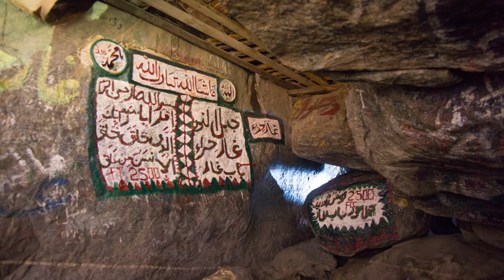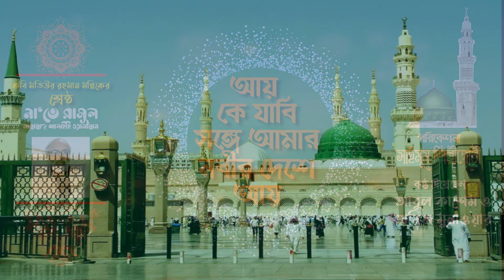কবি মতিউর রহমান মল্লিকের অন্যতম শ্রেষ্ঠ না‘ত। Ai ke Jabi Songe Aamaar আয় কে যাবি সঙ্গে আমার । সাইমুম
কবি মতিউর রহমান মল্লিকের অন্যতম শ্রেষ্ঠ না‘ত,
 Ai ke Jabi songe Aamaar,
 আয় কে যাবি সঙ্গে আমার,
সাইমুম,